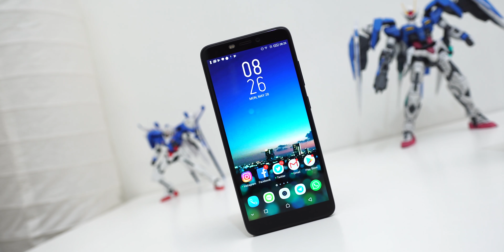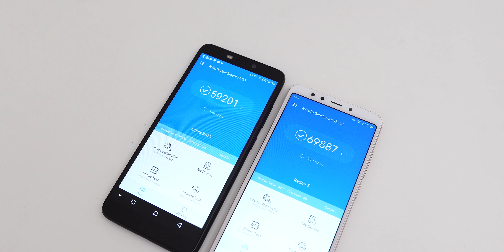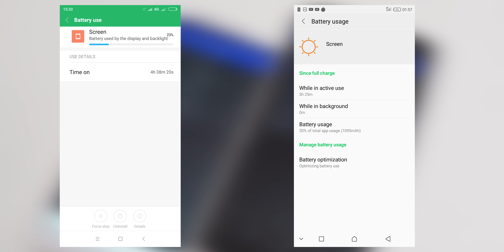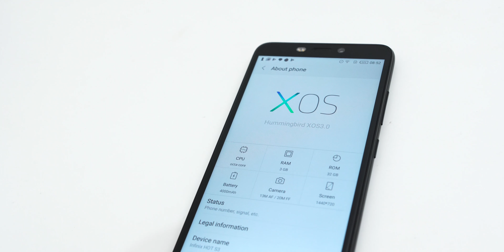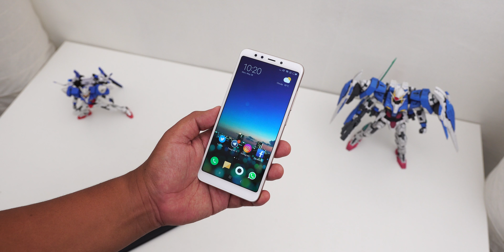Dibawah 2 Juta? Mending Mana? // Xiaomi Redmi 5 VS Infinix Hot S3